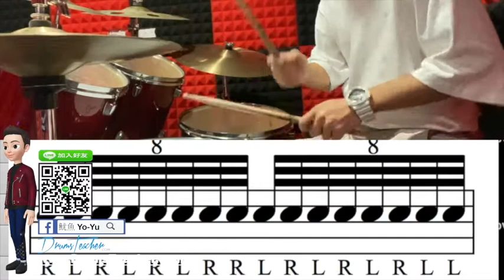【爵士鼓手魷魚kEN®】🥁🎼DrumsTeacher.com™🎶表演.課程 (2020-05🎵爵士鼓學員；幼兒班.學生班.成人班 音樂打擊樂器團體課程) Drum SparxStix